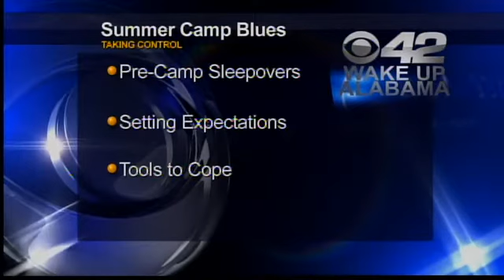Taking Control Preparing for summer camp - CBS 42 Birmingham, AL